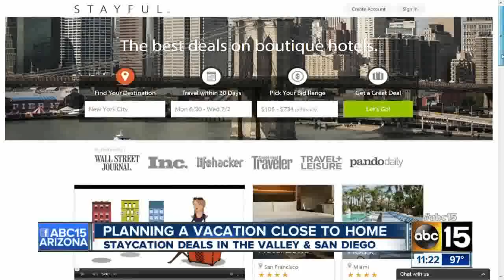Stayful's Natalie Kimball on ABC Phoenix, June 23rd 2014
Natalie Kimball chatting with ABC15 about Stayful, staycations, Phoenix and San Diego.